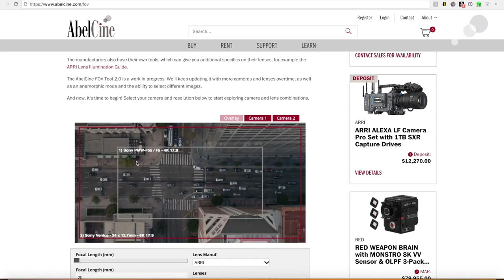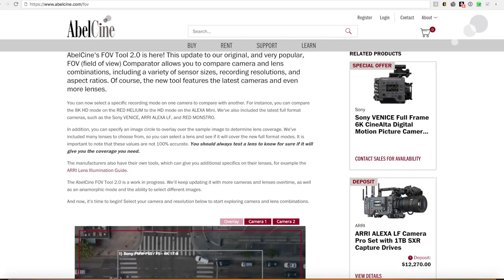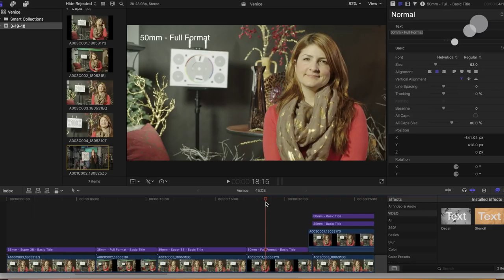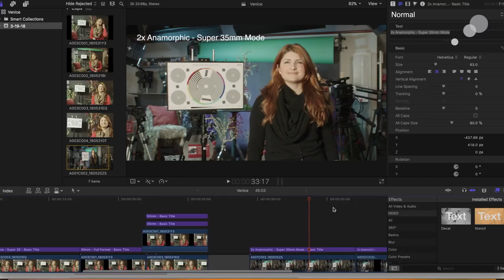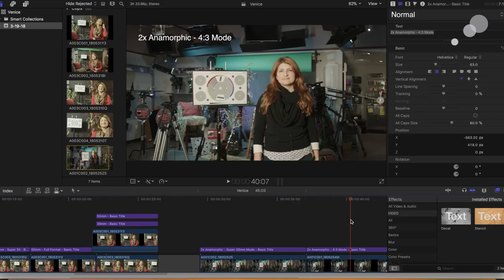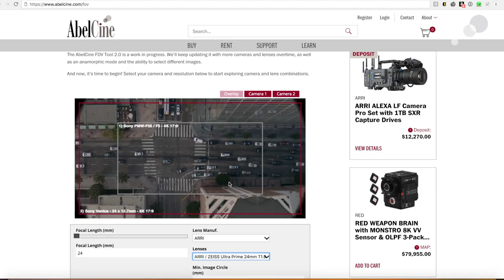A Practical Introduction to Full Format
One of the big topics at NAB this year will no doubt be the introduction of full format cinema cameras, and lenses to accompany them. In this blog, Andy gives a practical guide to these cameras and their many advantages.